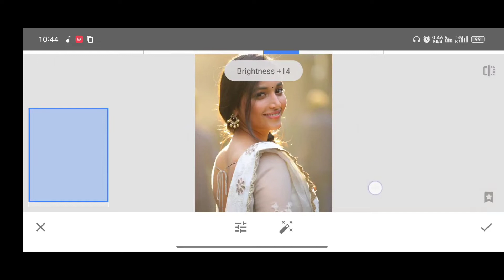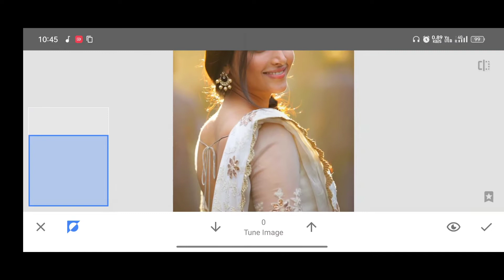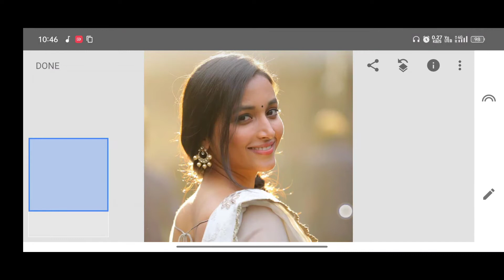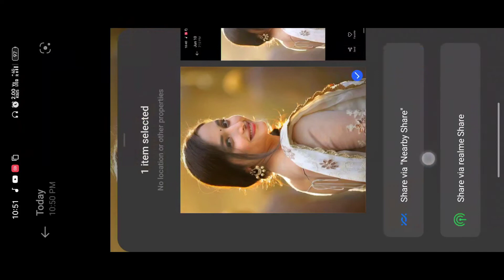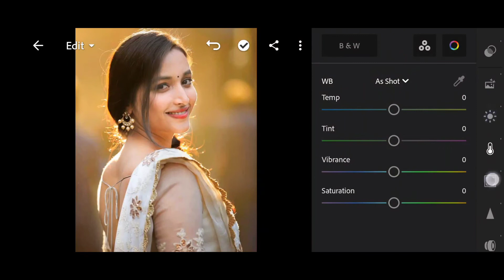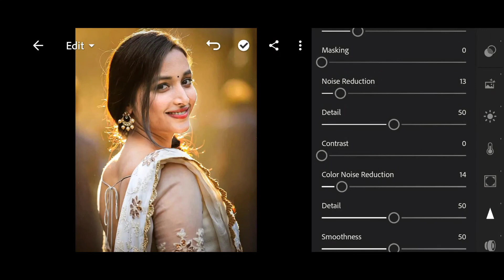Snapseed best photo editing// Snapseed hd photo editing